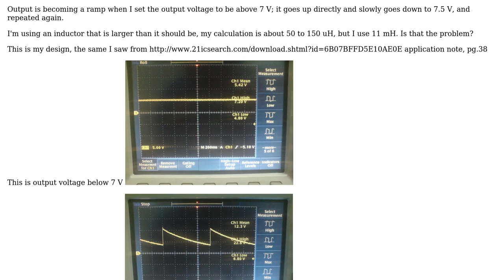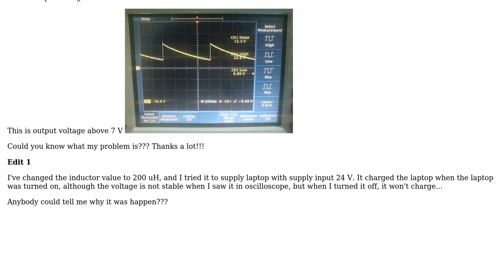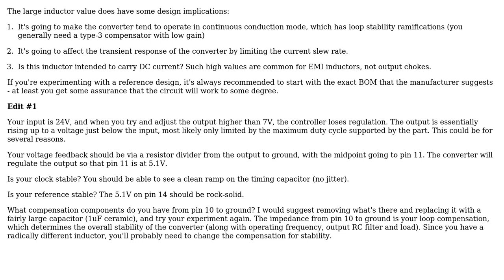Electronics: Switching regulator output is unstable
With thanks & praise to God, and with thanks to the many people who have made this project possible! | Content (except music & images) licensed under CC BY-SA | Music | Images & others | With thanks to user Wardhana user sharptooth user Adam Lawrence and the Stack Exchange Network Trademarks are property of their respective owners. You are responsible for your own actions.